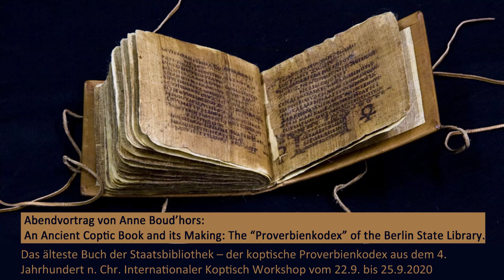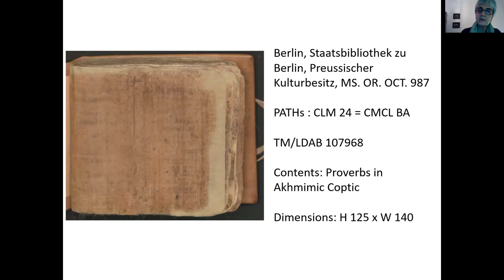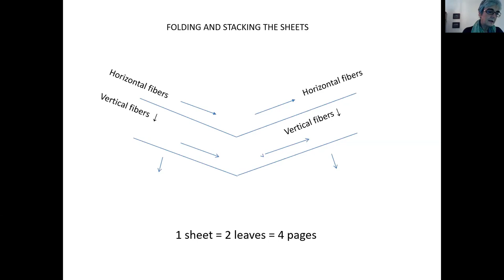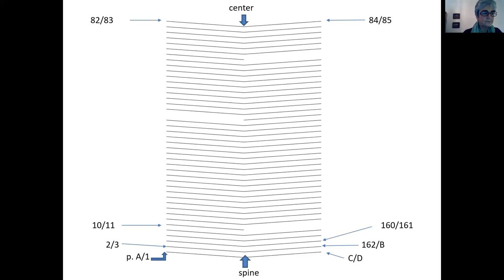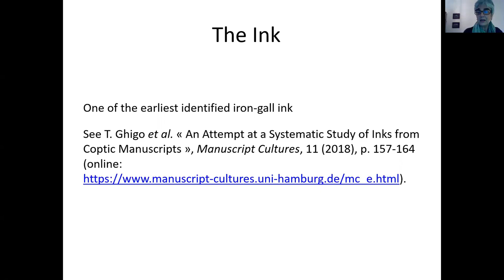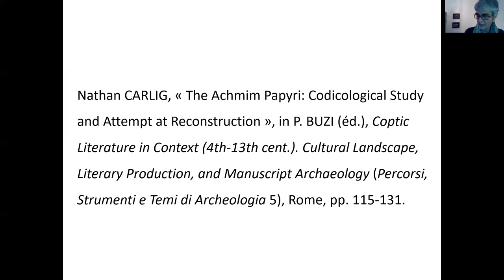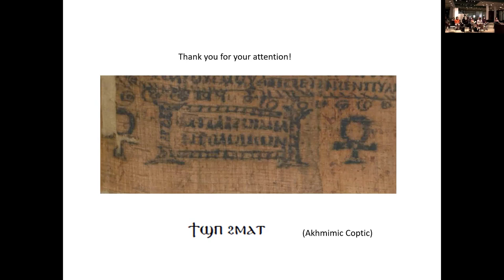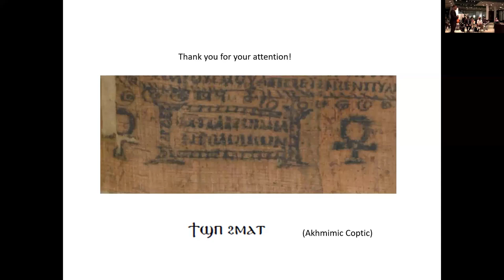Anne Boud’hors: An Ancient Coptic Book and its Making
Das älteste Buch der Staatsbibliothek – der koptische Proverbienkodex aus dem 4. Jahrhundert n. Chr.
Internationaler Koptisch Workshop vom 22.9. bis 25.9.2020 ⲕⲟⲡⲁⲗⲕⲱ
Vom 22.9. bis 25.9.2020 fand in der Staatsbibliothek zu Berlin der Internationale Workshop “Koptische Paläographie und Kodikologie” (KoPalKo) statt.
Im Rahmen dieser Veranstaltung hielt Prof. Anne Boud’hors einen öffentlichen Abendvortrag auf Englisch: An Ancient Coptic Book and its Making: The “Proverbienkodex” of the Berlin State Library.
Der Vortrag wurde via Zoom digital in den Saal und in die Welt übertragen.